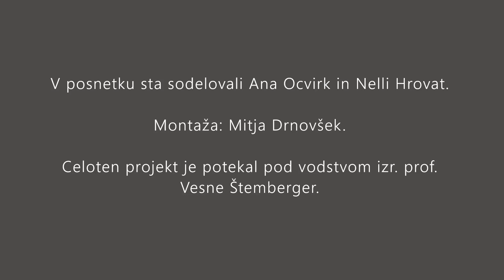Vaje na stolu, 7 del